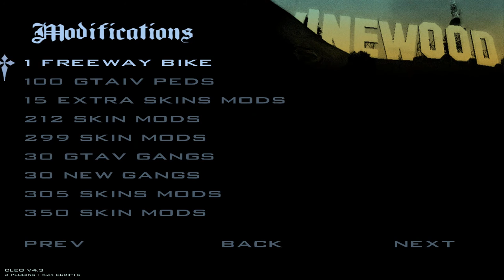GTA San Andreas - Something Warnings Happen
Street fighters everywhere.